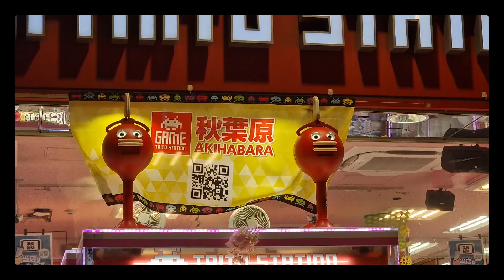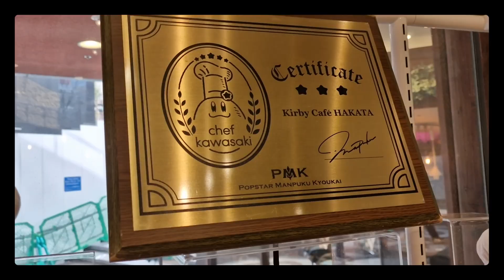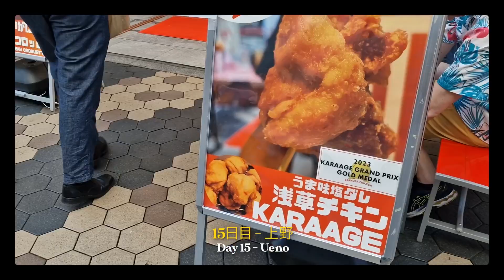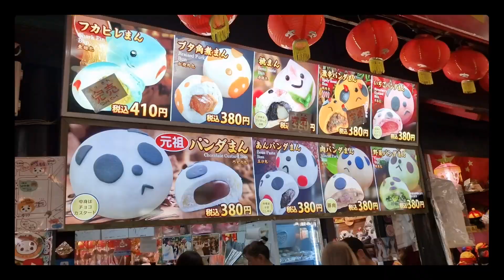Japan 2024 🌸 Cherry Blossom in Tokyo 🌸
Best Japan itinerary for foodies, music lovers, geek culture and nature explorers 2024.

Tokyo, Nara, Osaka, Kyoto, Fukuoka, and more!